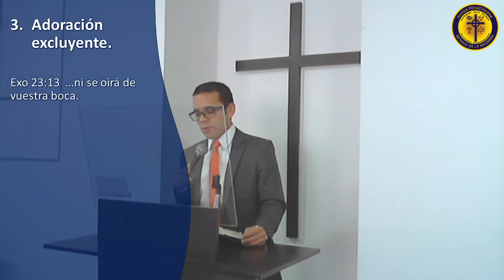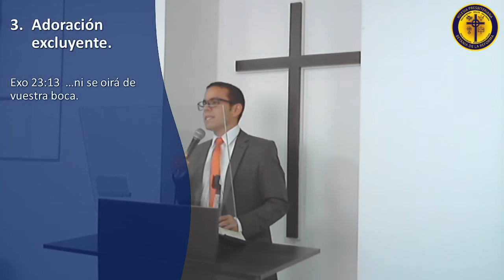Adorando al único Dios - Éxodo 23: 13. | Pastor Henry Velásquez